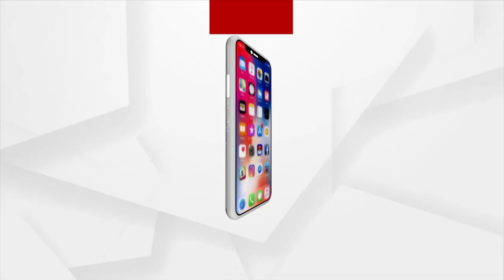ସକାଳ ହେଲେ ପଶ୍ଚିମ ଓଡିଶାର ଗଣ ପର୍ବ ନୁଆଁଖାଇ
ସକାଳ ହେଲେ ପଶ୍ଚିମ ଓଡିଶାର ଗଣ ପର୍ବ ନୁଆଁଖାଇ । ସେଥିପାଇଁ ଚଳ ଚଂଚଳ ହୋଇଛି ସୁବର୍ଣ୍ଣପୁର ।  ଆଠ ଦିନ ଆଗରୁ  ଲଗ୍ନ ବାହାରିବା ଦିନଠୁ ଆରମ୍ଭ ହୋଇଥାଏ ସଜବାଜ । ତେବେ ଆଜି କେମିତି ରହିଛି ସରଜବାଜ ଥରେ ଦେଖନ୍ତୁ ।